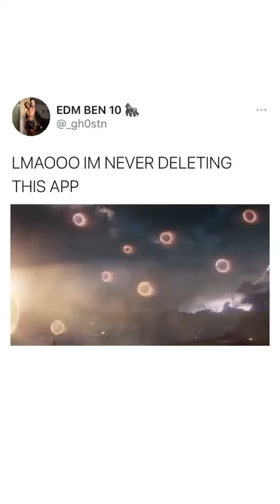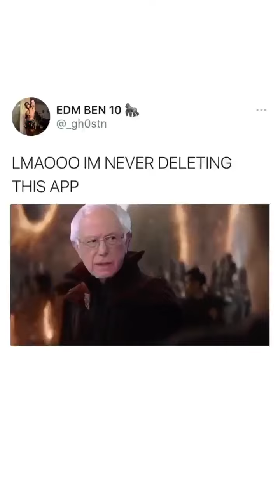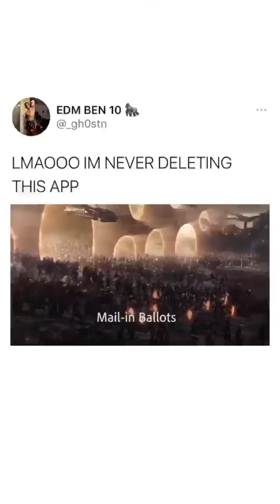How Joe biden beats Trump - Avengers Endgame version 👍🏻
Joe biden beats Trump after a historic mail in ballots voters. Using Avengers Endgame as the medium to better explain the result of this election.